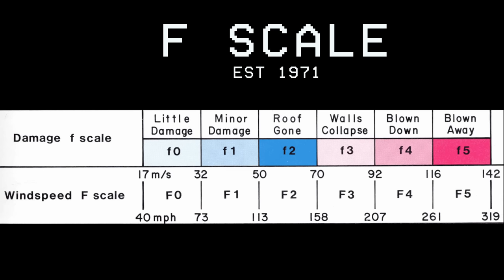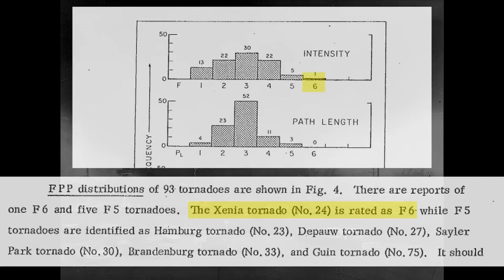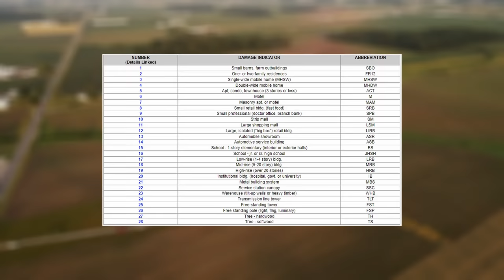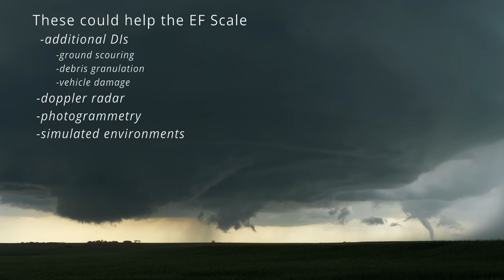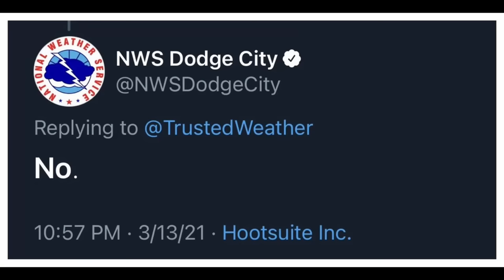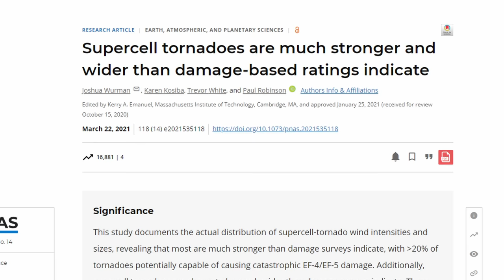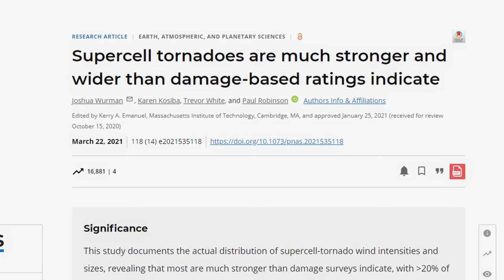Is The EF Scale Outdated?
On the night of December 10th 2021 and extremely violent tornado would rip a 165-mile path through western Kentucky, directly impacting the towns of Mayfield, Princeton, Bremen and many others. This tornado would do high end damage, fully sweeping multiple homes off their foundations. The surveyors would determine that this tornado was EF4 strength with a maximum windspeed of 190 miles per hour. To understand the decision made by the surveyors you need to understand the history of the EF scale, and how it works.
The EF scale in its current form uses damage to determine the maximum windspeeds within a tornado, is this practice outdated with modern radar as well as videos and simulations of storms? The practice of using damage to analyze tornadoes got its start in 1945 when Tetsuya “Ted” Fujita would analyze the Nagasaki atomic blast on the ground. Ted Fujita would later move to the United States where he would continue his analysis of ground damage, except this time it was in the field of meteorology, specifically on tornadoes. Fujita would theorize that tornadoes had multiple vortex structure based on the damage patterns he observed. In 1974 an extraordinary tornado outbreak would occur; 148 tornadoes would materialize in over a dozen states and Canada. This day would provide the best tornado footage at that time, where tornadoes in Muncie Indiana and Xenia Ohio would verify Fujita’s theory of multiple vortex structure. It was clear using damage to assess a tornado was a valid technique.
Over 30 years would pass, until 2007 when the National Weather Service would adopt a new scale, the Enhanced Fujita Scale. This scale was the same as the Fujita scale, except there were slight modifications to the projected windspeeds at each respective category, and there would be 28 outlined Damage Indicators to do a better job outlining surveyed damage to a windspeed. Since its introduction in 2007 there have been only 9 EF5 tornadoes, which is quite low considering there have been over 25,000 documented tornadoes during this time. Is the lack of EF5 tornadoes due to less violent tornadoes occurring? Or is it due to the way the EF Scale works. I believe it is because the EF scale relies on damage to occur for it to rate a tornado. Many tornadoes happen over open fields and do not do any damage that could have been used to rate a tornado. If the EF scale were to also take into consideration vehicle damage, ground scouring, debris granulation, doppler radar, photogrammetry, and simulated environments, I believe tornadoes would be more accurately rated.
There are cases where the EF scale has misrepresented a tornadoes strength. The worst example of this was the 2013 El Reno tornado, which was the widest tornado, had measured winds greater than 300 mph, tossed multiple cars over 100 meters, but was only give an EF3 rating because the worst damage it did according to the Damage Indicators was EF3. The second example was the 2021 Western Kentucky tornado also known as the Mayfield Tornado, which swept multiple homes off their foundations and left granulated debris nearby, which in my opinion is indicative of an EF5 tornado. The last example covered is the tornado that hit Rochelle and Fairdale Illinois. The National Weather Service would survey the damage and determine at 20 different spots the maximum windspeed was 200 mph, which is only 1 mph under the cutoff for EF5 strength. This seems unlikely to have not had over 200 mph winds given the incredible video and ground scouring this tornado produced.
I am not alone in my criticisms. In 2021 a paper was released by respected scientists that stated “Supercell tornadoes are much strong and wider than damage-based ratings indicate”. The observed that 20% of all tornadoes have extreme winds, which is much more than the 0.4% of tornadoes rated by the National Weather Service. In conclusion, the practice of determining a tornadoes windspeed through the damage it leaves on the ground is an outdated practice that originally started due to the lack of information. With modern technology, additional techniques should be employed to increase the accuracy of tornado wind speed estimations.